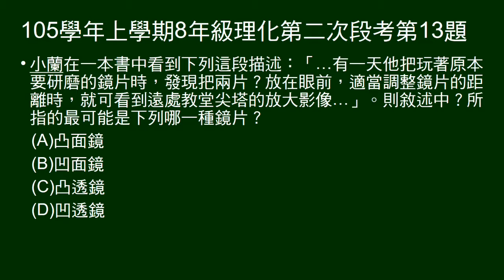105學年上8年級理化二段第13題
問透過鏡片，可呈放大像的是何種鏡片？